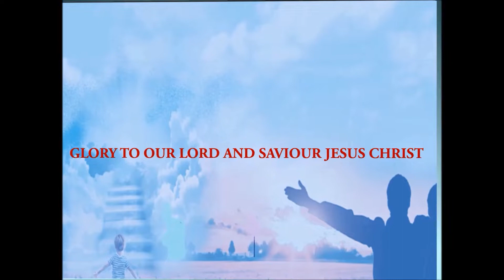Holy Convocation 2019, Sunday School Program Part- 2 @ Hebron Abu Dhabi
This was performed at Hebron Assembly Abu Dhabi (Bro. Bakht Singh fellowship), during Holy Convocation 2019
This fellowship was founded by Bro. Bhakht Singh - Hebron Fellowship- Hyderabad